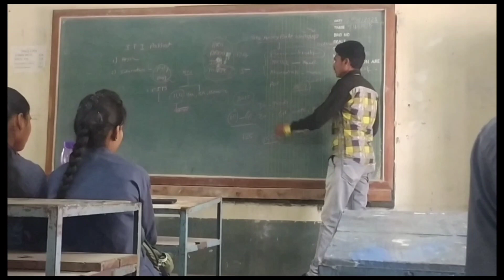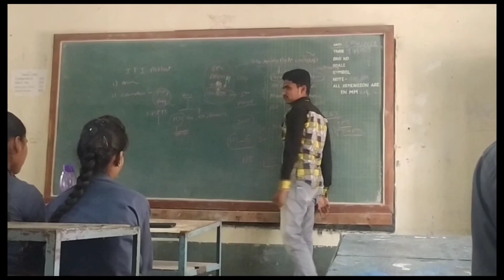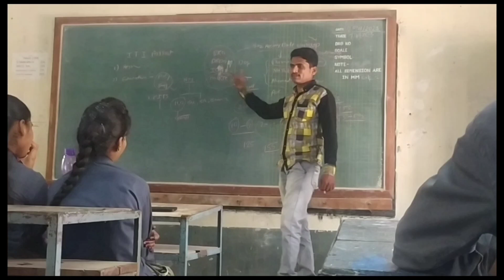MSRTC ST महामंडळ मधे जागा